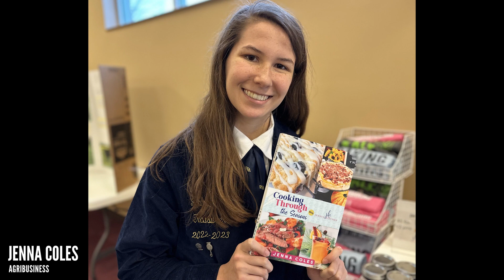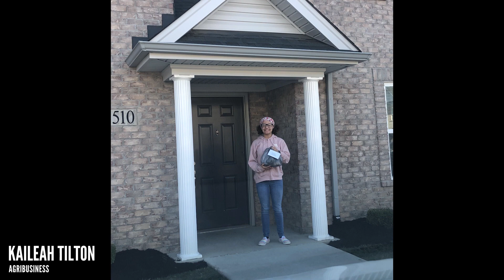2023 Kentucky FFA Star in Agribusiness Candidates